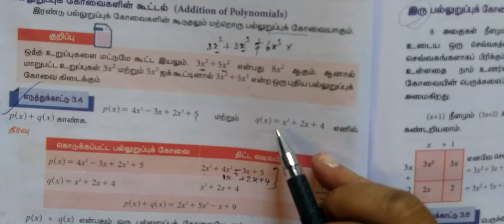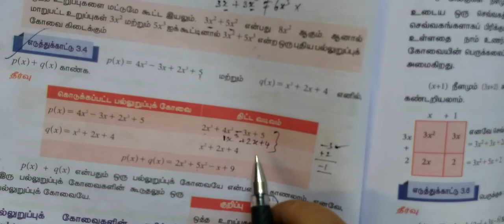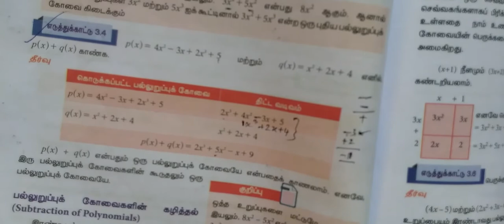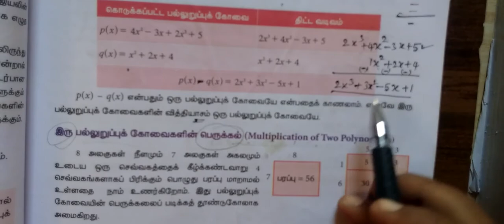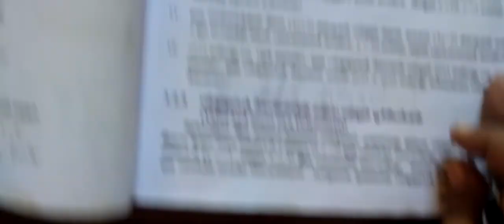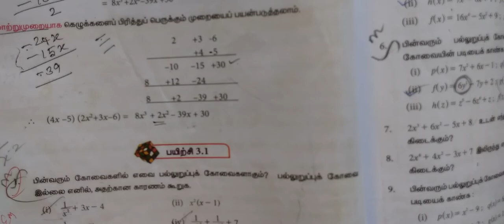9-M பல்லுறுப்புக்கோவை -அறிமுகம்-page-92 Gomathi maths_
9-M பல்லுறுப்புக்கோவை -அறிமுகம்-page-92  Gomathi maths